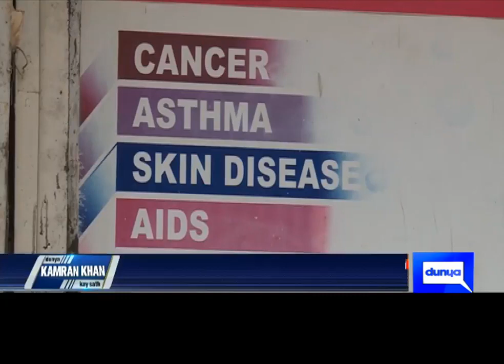Ye hai Bharat ki Asal Taswir! Gaye ke Gobhar aur Peshab se Adwai Sazi mei Tezi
یہ ہے بھارت کی اصل تصویر!
گائےکے گوبر اور پیشاب سے ادویہ سازی میں تیزی!
سرکاری ریسرچ فنڈ میں ترجیح اسی شعبے کو ہے!
گائے کا پیشاب دودھ سےزیادہ فروخت ہونے کا انکشاف !
پوری دنیا ششدر ہے!